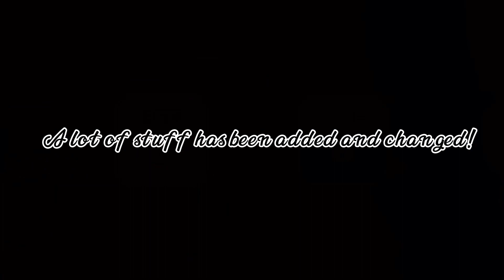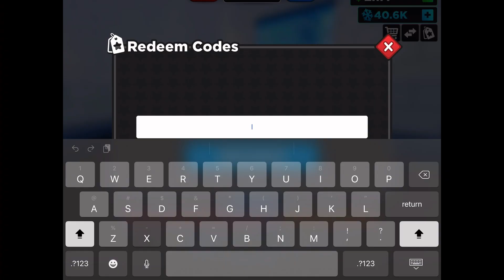New Christmas update!